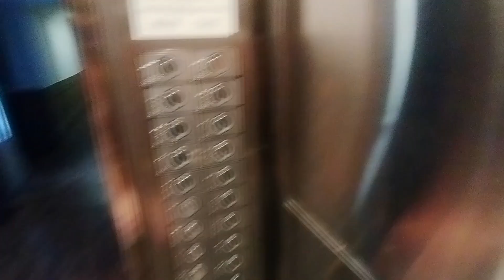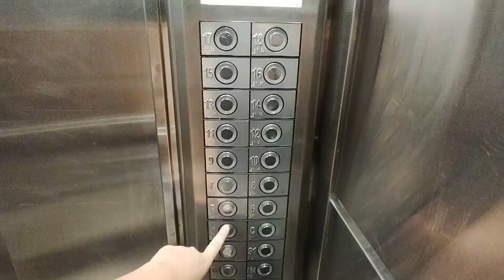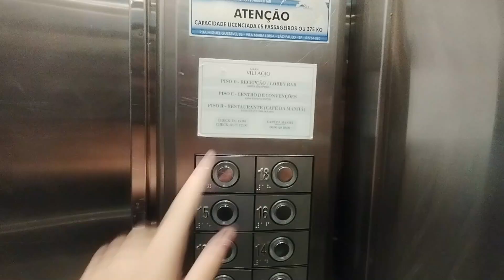VIAJANDO SOZINHA | Hotel Gran Villagio em São Paulo vale a pena? - EP01 Yas em SP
Hotel Gran Villagio em São Paulo vale a pena? | EP01 Yas em SP

🚀 Bem-vindos ao meu canal! Neste primeiro episódio da série Yas em SP, explore comigo o Hotel Gran Villagio em São Paulo! Descubra as comodidades, serviços e atmosfera deste hotel que promete uma estadia inesquecível na movimentada metrópole paulistana. Acompanhe-me enquanto eu compartilho minha experiência e opiniões sinceras sobre este local, ajudando você a decidir se o Hotel Gran Villagio é a escolha certa para a sua próxima visita a São Paulo. Não perca este episódio cheio de dicas e insights para sua viagem!

👉 KIT DE PRESETS BORA VIAJAR
Edite suas fotos com um clique!

Um Beijo,
Yasmim Priscilla